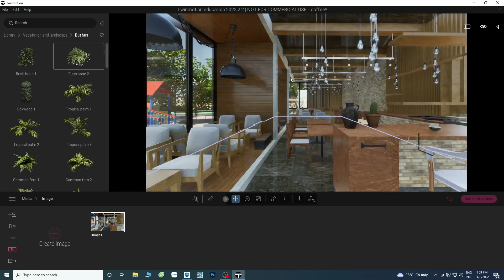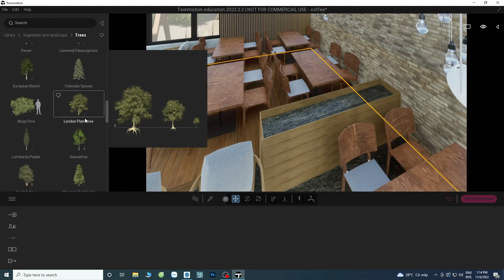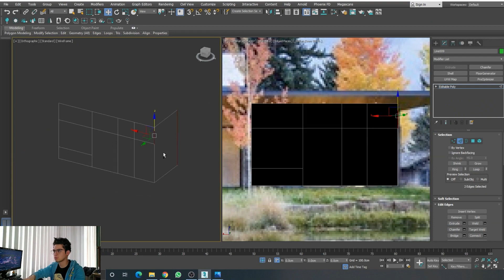¿SE PUEDE VIVIR DEL RENDER? 🧐 | Te Cuento Mi Experiencia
Te cuento TODO acerca de mi carrera en el Archviz. Mis inicios, primeros clientes y como logré tener cerca de 100k seguidores en instagram en menos de 2 años.

🔶¿Quieres aprender a realizar renders INTERIORES?

00:00 - Introducción
00:26 - ¿Hay que estudiar arquitectura?
01:43 - ¿Cuando aprendí Archviz?
02:41 - Nuestra Regla de Oro
03:23 - ¿Por qué 3DS MAX?
05:15 - ¿Que programa elegir?
06:36 - ¿Cómo sacar clientes?
07:58 - ¡Haz que te recomienden!
09:29 - Redes sociales
10:17 - Conoce a tu competencia
11:09 - NUNCA REGALES TU TRABAJO
12:35 - ¿Que equipo utilizar?
13:21 - Cobra tu tiempo, no el render
14:08 - Práctica
14:58 - Conclusión